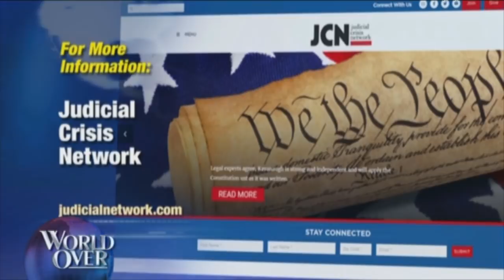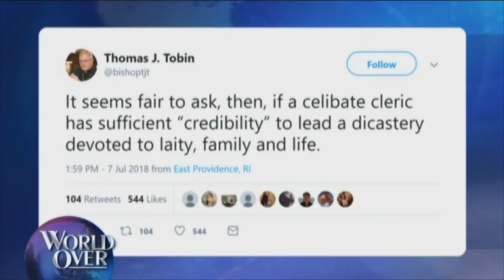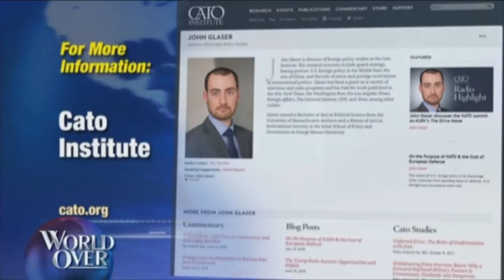World Over - 2018-07-12 - Full Episode with Raymond Arroyo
CARRIE SEVERINO, general counsel for the Judicial Crisis Network joins us with analysis of President Trump’s nomination to fill the vacancy on the US Supreme Court, Judge Brett Kavanaugh.  JOHN GLASER, director of foreign policy studies at The Cato Institute discusses the recent NATO Summit in Brussels and President Trump’s upcoming meeting with Russian President Vladimir Putin.  JENI STEPANEK, Ph.D., mother of poet and peace activist Mattie Stepanek on her son’s legacy as a peacemaker and this year’s Peace Day Celebration in Rockville, Maryland.